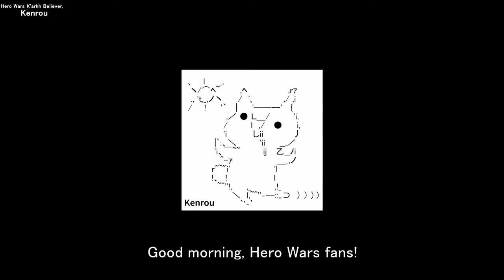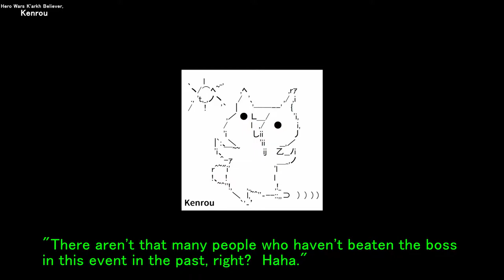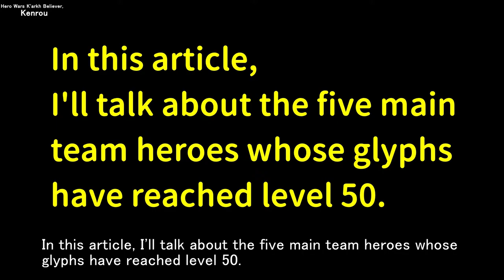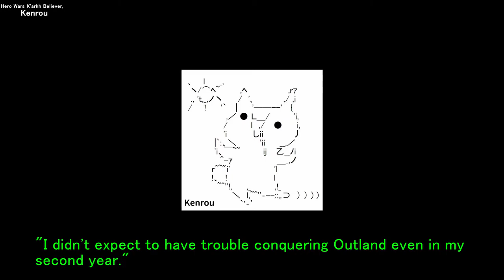I've been working on completing the Battle of Titan Quick Reference Guide | Hero Wars